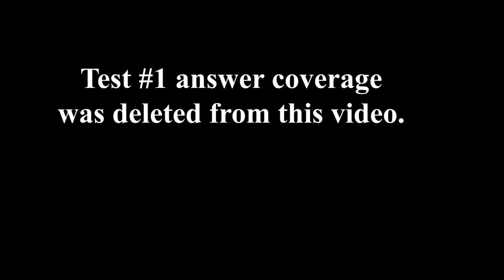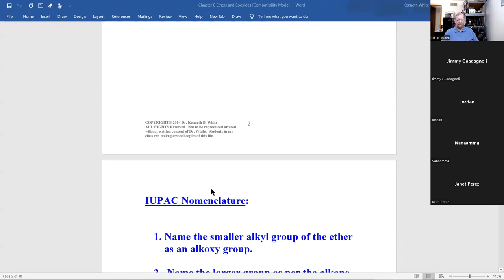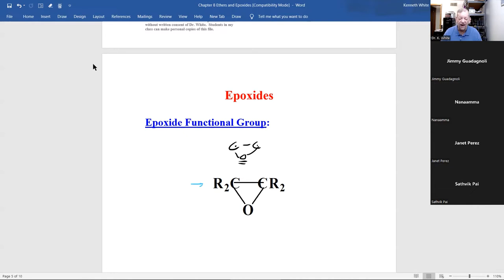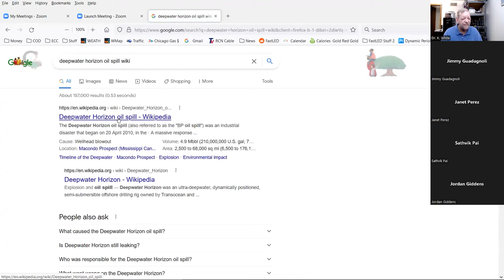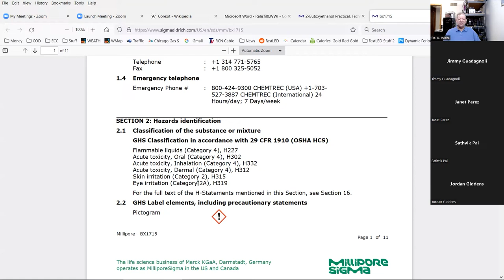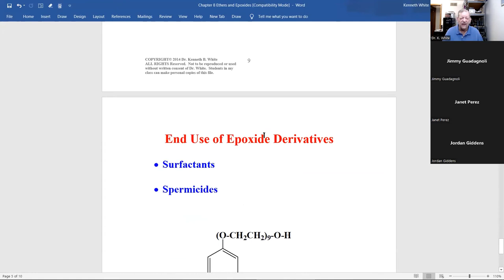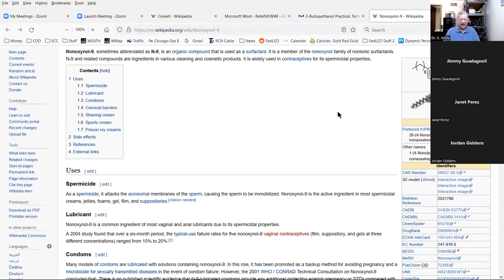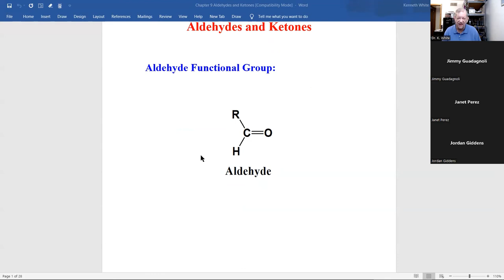20220620 CHM 170 Zoom Meeting Week #3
Topics: Test #1 answers (removed from this video), alcohols problems set coverage, ethoxylation practice, Deep Water Horizon Oil Spill, ethoxylation with n moles of ethylene oxide, nonoxyl-9, dehydration of alcohols practice, aldehydes and ketones.